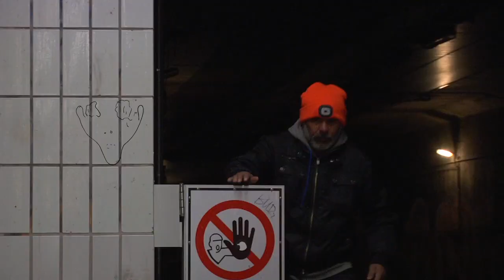Mark Metzner - Backlands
Jono Coote: "While Mark Metzner is a skateboarder from the port city of Mannheim in South West Germany, as far as we know (from the following interview) he doesn’t occasionally hallucinate iguanas or indulge in illegal activities beyond the odd bit of trespassing in the hunt for new terrain to skate. Disappointingly, for someone who planned to run this interview along the lines of relentless comparisons with Nic Cage’s character in the aforementioned film (even if they didn’t really make sense), he isn’t even involved in a destructive relationship with Eva Mendez. In fact he seems like a fairly pleasant person, with his work life divided between bar work and teaching kids PE and a passion for cooking and laid back music (“no hard German techno”, he is keen to make clear) in his spare time."

Enjoy Converse CONS, Polar (via Beast Distribution) and Arrow and Beast's very own Mark Metzner's 'Backlands' part above and his interview

Filmed & Edited by: Pat Ridder, Derek Elam & Florian Öppling.

Additional Filming by: Don Luong, Justin Lin, Ziggy Schaap, Lars roth, Christian Pelz, Dominik Schneider, Franz Grimm, Lukas Brehm, Max Heckmann & Christoph Kohlmann.

Artwork by: Fabian F. Fuchs